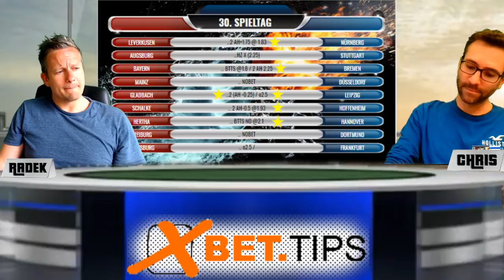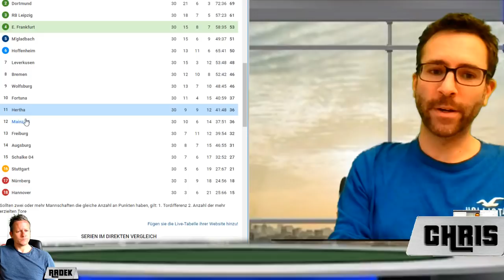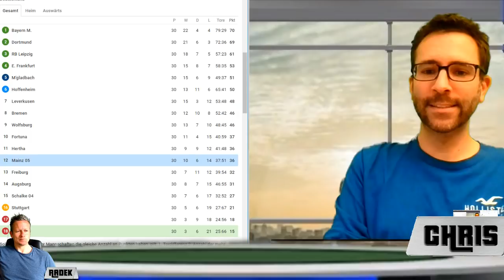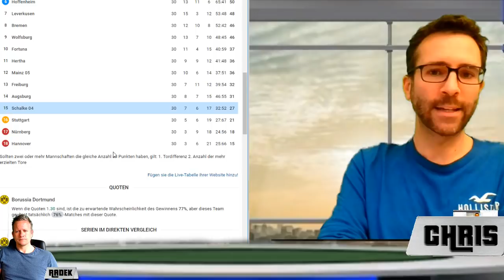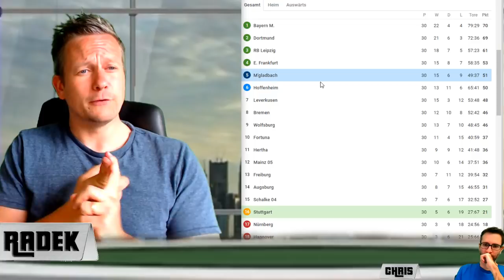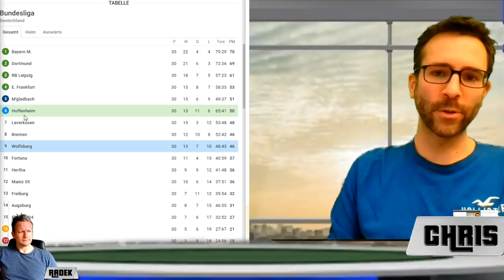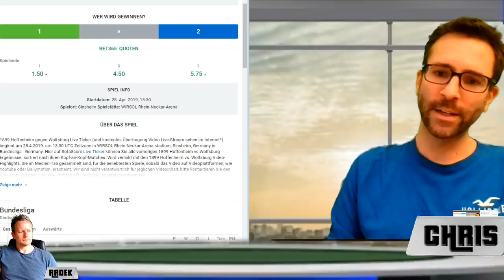BUNDESLIGA TIPPS - Vorhersage und Prognose zum 31. Spieltag [Fussball-Wetten von Xbet.Tips]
Für diese Spiele gegen wir unsere Bundesliga-Vorhersage ab:
Bundesliga Vorhersage Tipps zum 31. Spieltag
Augsburg - Leverkusen
Augsburg unter dem neuen Trainer Martin Schmidt zuletzt mit zwei Siegen. Davon das beeindruckende 6:0 zu Hause gegen Stuttgart. An diese Leistung müssen die Augsburger nur halbwegs anknüpfen, dann ist gegen Leverkusen was drin.

Frankfurt - Hertha
Frankfurt normal stärker, aber in Gedanken vielleicht schon beim Europa-League-Halbfinale gegen Chalesa am 2. Mai. Deswegen ist die Siegquote von ca. 1.5 zu niedrig.

Hannover - Mainz
Hannover hat drei Punkte Rückstand auf den Vorletzten Nürnberg. Um das Wunder "Klassenerhalt" zu schaffen ist das fast die letzte Chance gegen eine Mainzer-Mannschaft, für die es um nichts mehr geht. Dennoch nur 0.5 Einheiten, weil Hannover in den letzten 4 Spielen nur 1 Tor geschossen hat. Mainz in diesem Zeitraum 1000% (Eintausend Prozent) mehr mit 10 Toren!

Düsseldorf - Bremen
Bremen hat die Chance noch in die Europa League zu kommen. Der 7. Platz mit Leverkusen ist nur 2 Punkte entfernt. Ein

Dortmund - Schalke
Quote auf Dortmund mit 1.3 zu schwach dafür, dass der BVB in den letzten fünf Spielen nur beim 4:0 gegen Freiburg übereugen konnte. Schalke nach dem 2:5 gegen Hoffenheim am Tiefpunkt. Das Derby ist vielleicht die einzige Chance sich halbwegs teuer zu verkaufen.

Leipzig - Freiburg
Quoten zu niedrig mit 1.25 auf Leipzig. Aber auch Freiburg nicht spielbar.

Stuttgart - Gladbach
Gladbach ist NOCH 5 mit Schlagdistanz zum Vierten (Frankfurt), was Champions League bedeuten würde! Alles andere als ein Sieg gegen die katastrophalen Stuttgarter (0:6 in Augsburg) wäre zu wenig. Hoffentlich wissen das die Fohlen!

Hoffenheim - Wolfsburg
Hoffenheim mit vier Siegen in Folge zu Hause, aber die Quote von 1.5 ist zu niedrig gegen Wolfsburger, die nur gegen die Top-Teams verloren haben.

Nürnberg - Bayern
Normal gewinnt Bayern das 4:0. Aber die Quoten sind im Keller. Ein einfacher Bayern-Sieg mit Quote 1.15 mit 100 Einheiten durchaus interessant, aber unseriös ;)

Alles in allem gibt es an diesem Spieltag 4 Wetten mit 1 Einheit und 2 Wetten mit 0.5 Einheiten, so dass 5 Einheiten gesetzt werden.
Der Gewinn beträgt bisher in der Rückrunde vom 18. bis 30. Spieltag +6.65 Einheiten